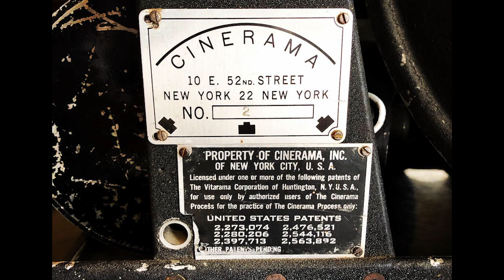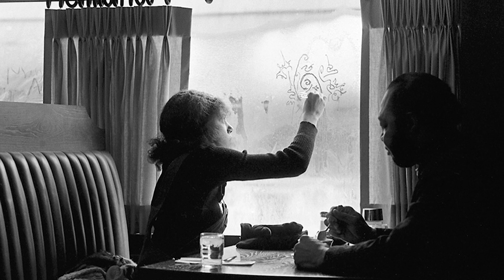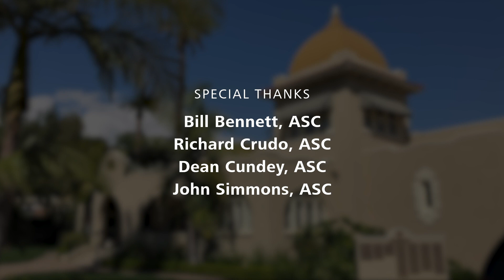ZEISS Studies in Cinematography - John Simmons, ASC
“Every click of the shutter is a totality of the music I’ve heard, the love and pain I’ve seen and lived, and has shaped the way I see.”
— John Simmons, ASC

On part two of our series of interviews at the American Society of Cinematographers Clubhouse in Hollywood, we speak with John Simmons, ASC, an award-winning cinematographer for film and television who is also a still photographer, painter and multimedia artist.

He grew up in Chicago and like many directors of photography, he began his career taking photo. He speaks passionately about his enduring love of still photography, on being a champion for diversity in the ASC and how early influences encouraged him --not only to pursue a career in cinema from photography-- but how they still guide his ongoing drive  mentor up and coming visual storytellers.

In our interview, John speaks poignantly about the power of the image:
“The eternal effect of the image - the effect of an image changes someone - that new person influences the next person and that next person is influenced by the values established by the first person - and there all a result of experiencing an image - just like movies and music become the images and soundtracks of our lives.”
— John Simmons, ASC

Credits
Producer and Host: Jim Kamp
Executive Producer: Tony Wisniewski
Editor: Dan Walnycky
Colorist: Susan Jacob
Associate Producers: Kat Cantillo, Huda Khalid, Stacie Taylor
Co-Producer: Michael Valinsky
Cinematographer: Danna Kinsky
Gaffer: Sarah Thomas Moffat
Sound Mixer: Zsolt Magyar, CAS
1st AC: Dane Gerwig

Special Thanks
The American Society of Cinematographers
Bill Bennett, ASC
Richard Crudo, ASC
Dean Cundey, ASC
John Simmons, ASC
Kees Von Oostrum, ASC
Patty Armacost
Alex Lopez
Tisha Cowmeadow

Zeiss Cine / LA
Snehal Patel
Kylie Hazzard

Alternative Rentals / LA